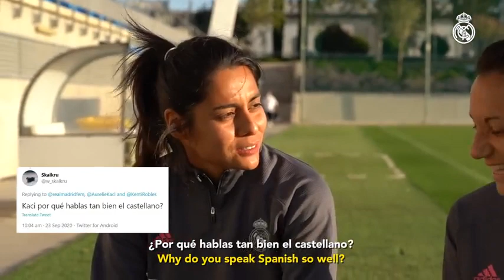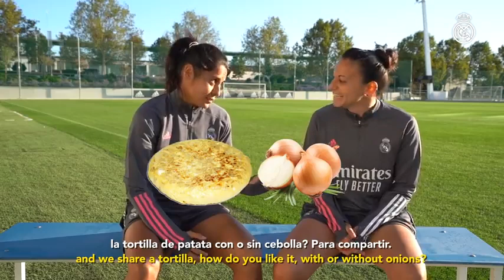What does playing for Real Madrid mean to you? | Ask Kenti & Kaci